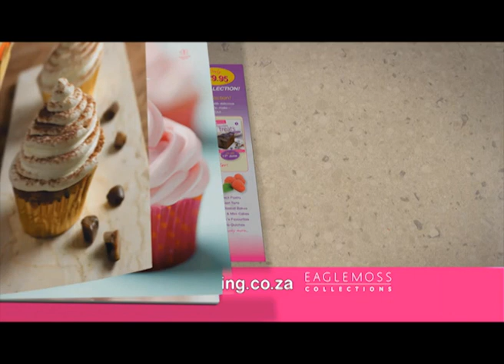Best Baking South Africa